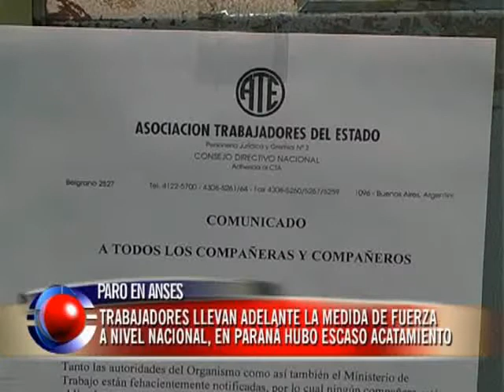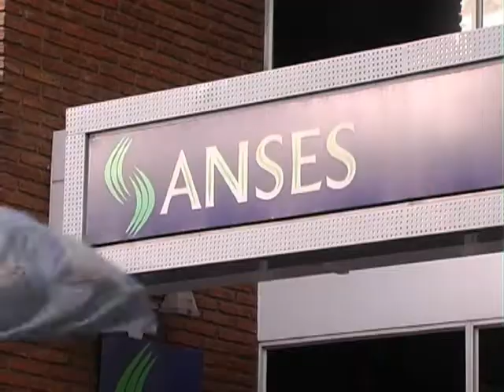La atención en Anses Paraná será normal este martes, a pesar del paro de Apops